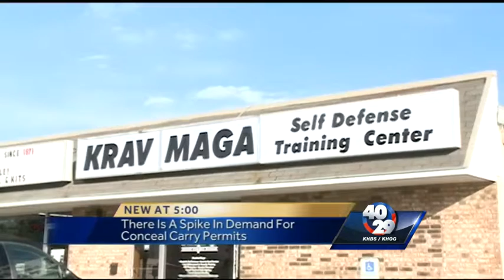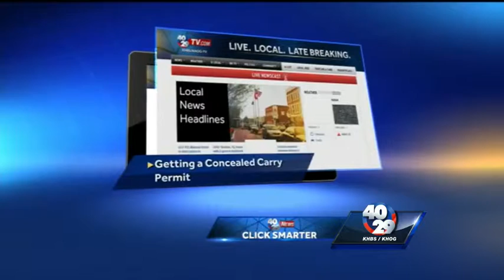Gun range sees increase in concealed carry classes following terror attacks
Conceal and carry classes spike as residents feel the need to protect themselves after recent terror attacks.